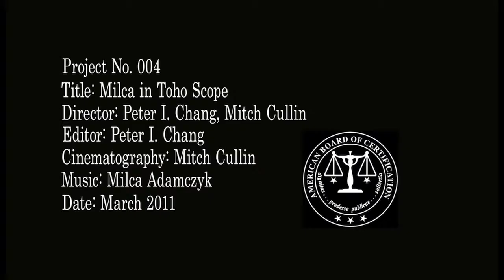Milca in Toho Scope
Directed by Mitch Cullin, Peter I. Chang
Edited by Peter I. Chang
Produced by Mitch Cullin
Cinematography by Mitch Cullin